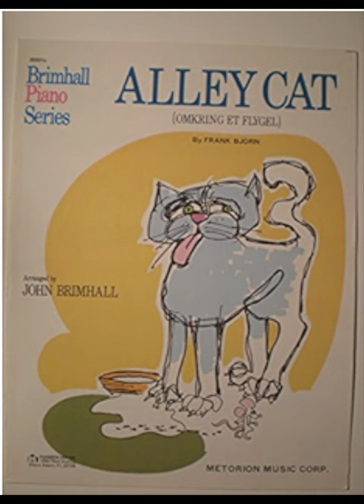Alley Cat (Easy Piano)